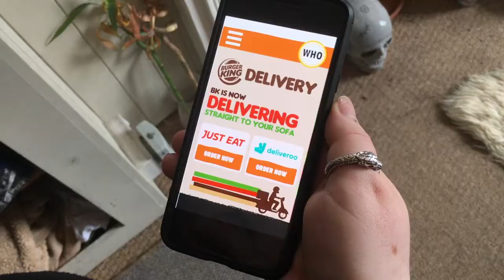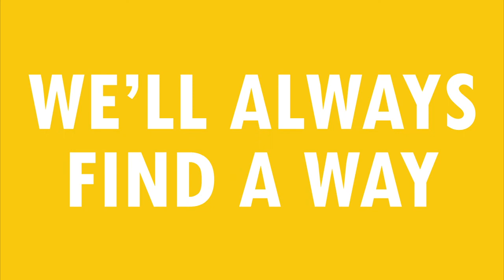Mollie Baker Burger King Whopper Case Study Video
The WHOpper is a new whopper meal designed for self-isolation that would be supported by best practice from the World Health Organization. With lockdown keeping us at home and many shops and restaurants closed, Burger King wanted to help; living virtually doesn’t mean we can’t still share a takeaway with friends. Following WHO guidelines, the meal has been designed to be clean and safe. Order it through the Burger King app and then use the service to connect with others around the world also enjoying their WHOppers. Burger King, bringing great taste to hard times- safely.